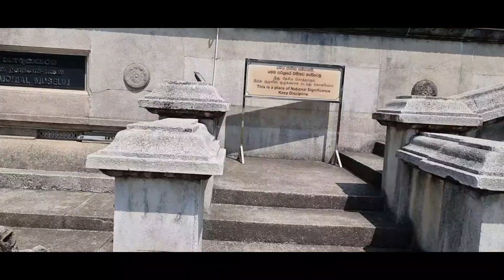COLOMBO CITY TOUR ON TUK TUK